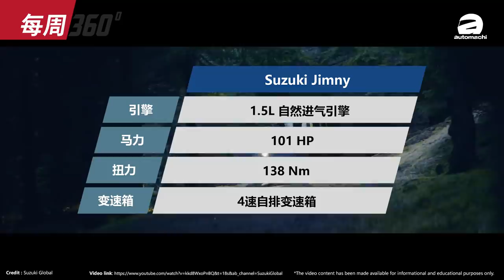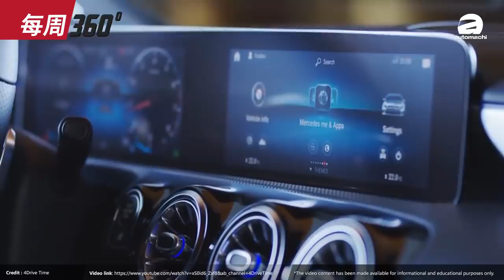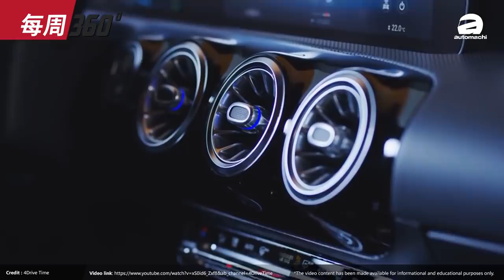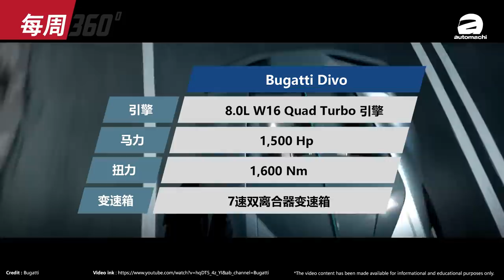2022 Geely Emgrand 將會是最新的寶騰房車？（每周360）｜automachi.com 马来西亚试车频道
1. Suzuki Jimny 或8月登陸我國市場！
2. Mercedes-Benz A200 Sedan 將在我國CKD？
3. 大改款 Geely Emgrand 外貌曝光！
4. Bugatti Divo 大马车主开箱提车!